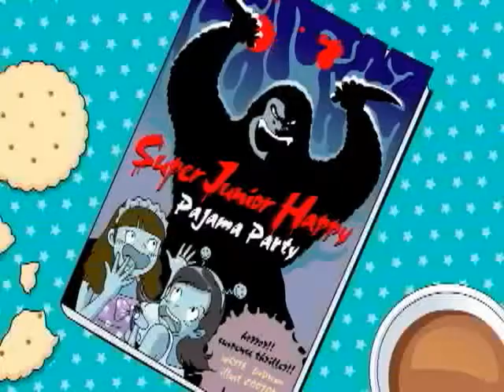Pajama Party - Super Junior Happy